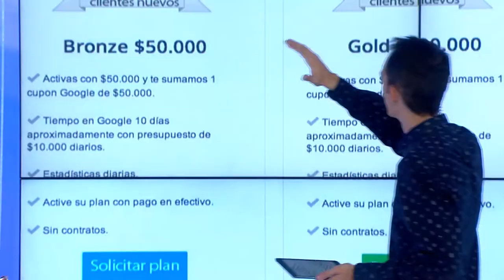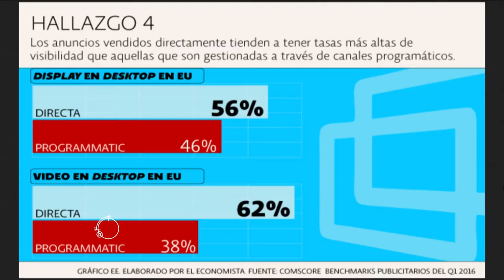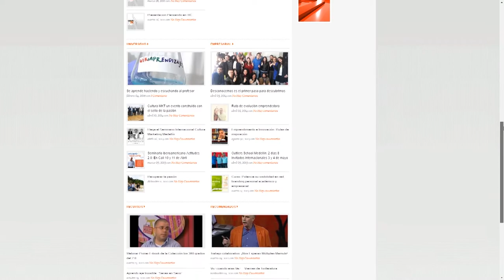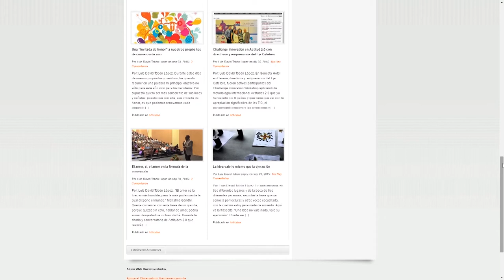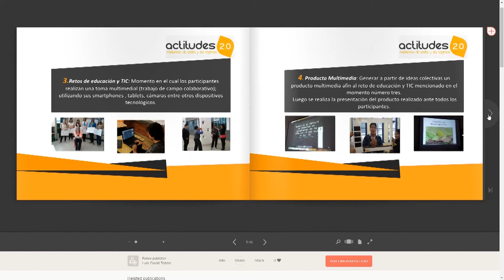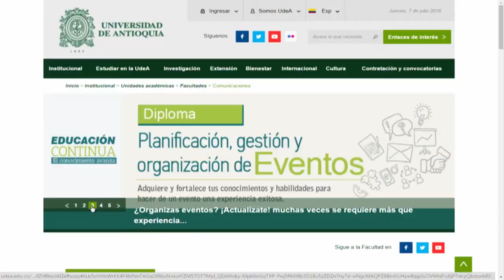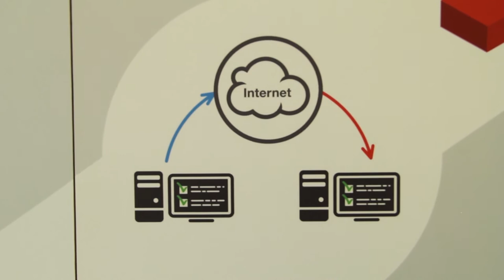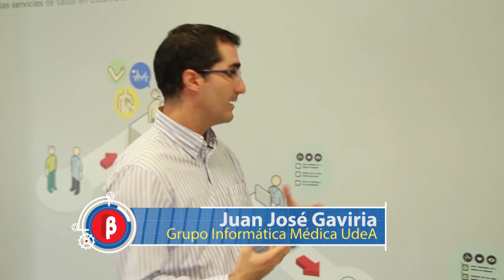Versión Beta 1003 Fraudes publicitarios en la industria digital + Actitudes 2 0